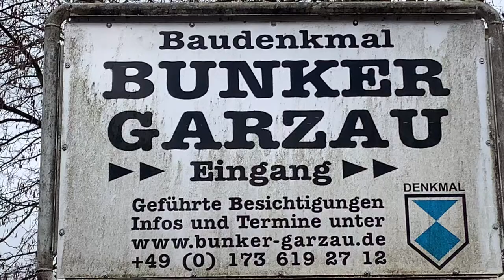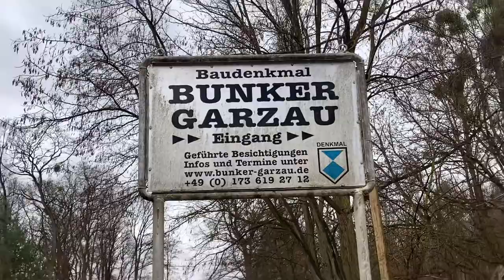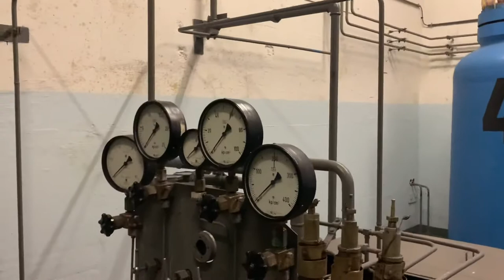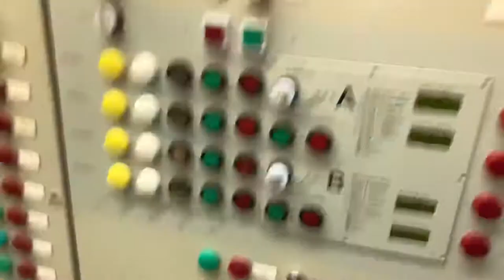Baudenkmal Bunker Garzau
Trip in Bunker Baudenkmal Bunker Garzau